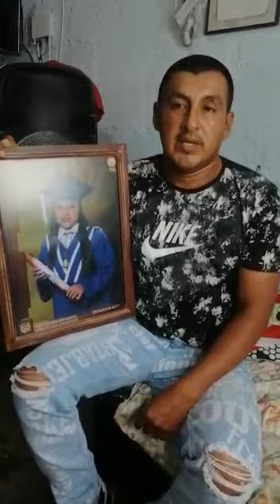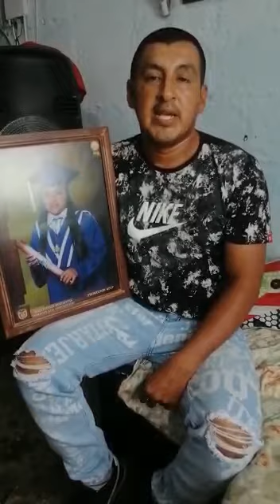"Exigen 5000 dólares por liberarla", Mary Helena, la colombiana que estaría secuestrada en México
El llamado de auxilio de la familia Jurado en Ginebra, Valle del Cauca, por la desaparición de Mary Helena en México.

La joven estaba trabajando en ese país, y desde el 19 de febrero desapareció en Colorines, Valle Bravo.

Su padre, hoy pide ayuda porque supuestos secuestradores le están pidiendo dinero para liberarla.